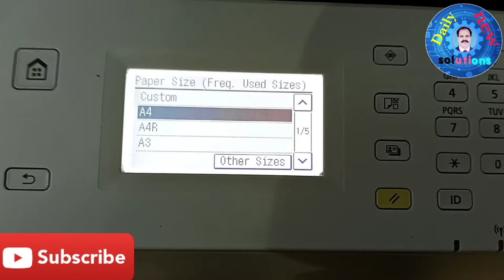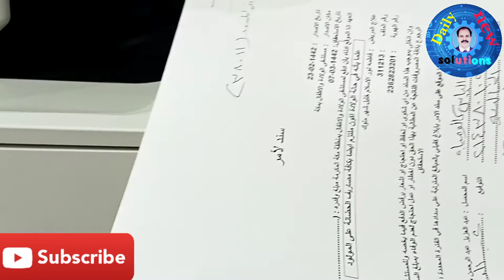Canon imagerunner 2204N | Daily new solutions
Hello friends, umeed ha ap sb khariat se hon
gy
Canon imagerunner 2204N
Technical video
technical video
Technology
future technology
new technology